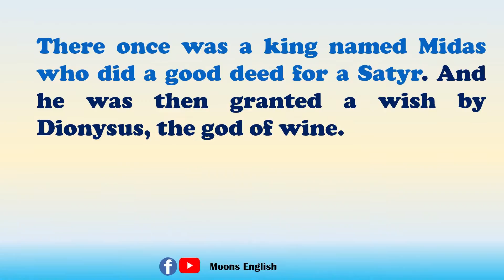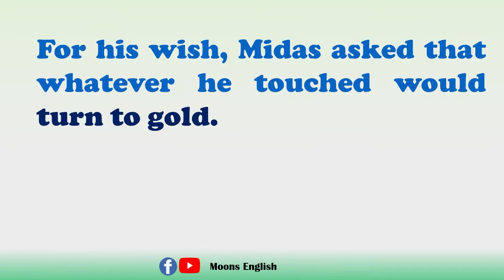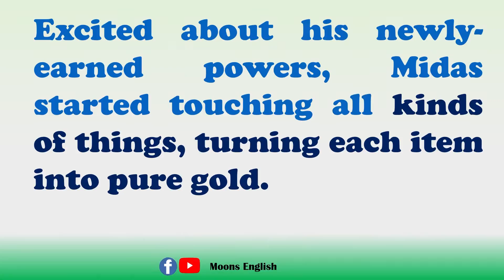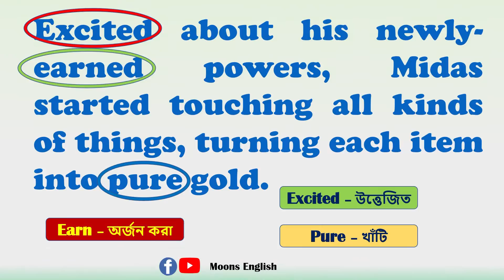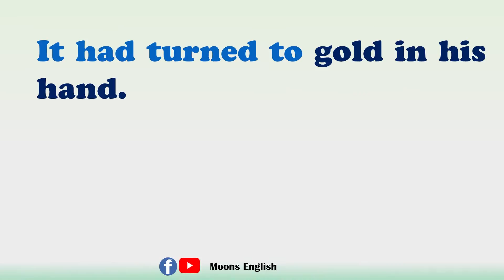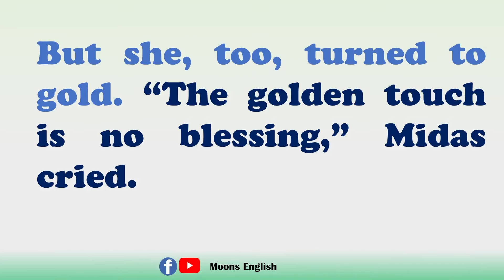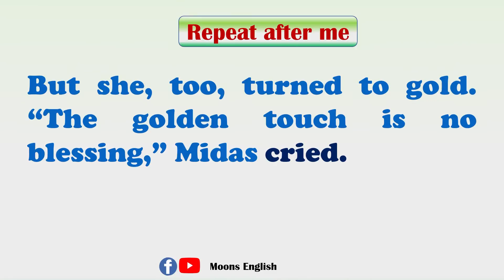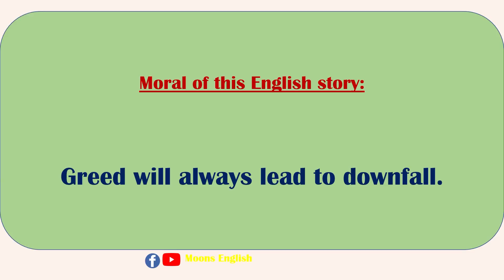The golden touch || Moral story for learning English || Easy English for daily use || Level I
This video has been made for the beginners who are struggling to learn English. The story is very interesting and easy. We have tried to tell the meaning of every hard word. However, if you need to know the meaning of any word, please let us know.
If you watch this video from the beginning to the end, you will learn many new vocabularies with bangla meaning.

easy English,
common English for daily use,
new vocabulary with bangla meaning,
moral story,
level I,
fluent speaking,
easy English sentences for speaking English,
The golden touch,
Kind midas
Moons English,
Improve your English,
An interesting English story